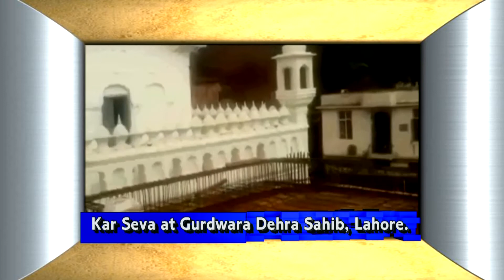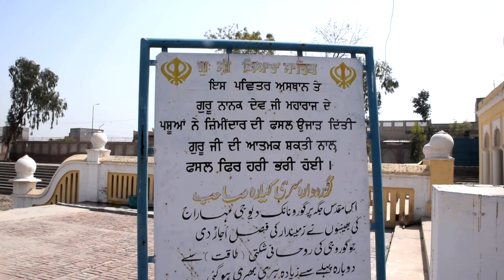Kar Sewa Gur.Dehra Sahib Lahore with effotrs of ETPB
Kar Sewa at Gurdwara Dehra Sahib, Lahore with the efforts of ETPB ,Secy Tariq Wazir  & his team Imran Gondal & Faraz Abbas through Baba Jagtar Singh ji Taran Taran Wale.